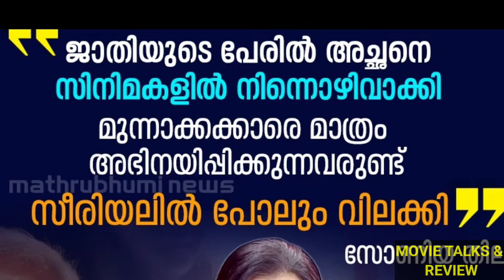15 അംഗ പവർ ടീം ആരെന്ന് വെളിപ്പെടുത്തി സന്തോഷ്‌ പണ്ഡിറ്റ്‌ | Santhosh Pandit reveals 15 name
15 അംഗ പവർ ടീം ആരെന്ന് വെളിപ്പെടുത്തി സന്തോഷ്‌ പണ്ഡിറ്റ്‌ | Santhosh Pandit reveals 15 name